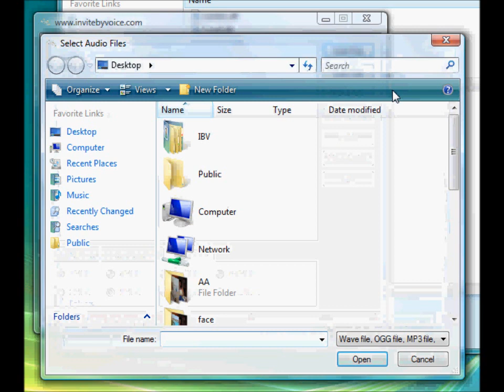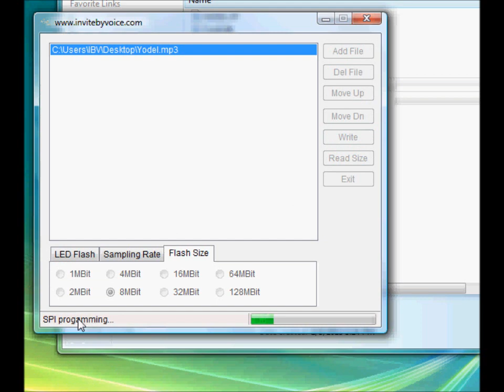Musical Sound Voice Recordable Boxes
This is great product to create voice messages, songs to be used in musicak plush toys, sound display units, etc